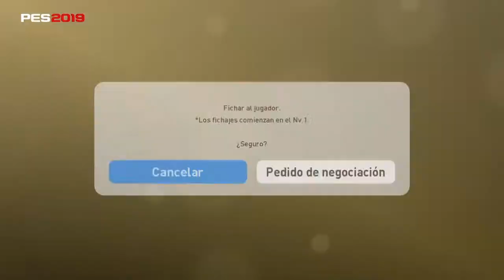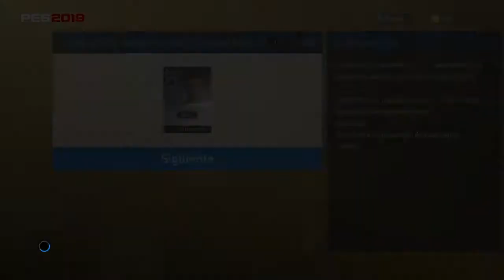PES 2019 Myclub #16 Izquierdoz + Debut BOCA JRS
Bienvenidos a un nuevo video de Contratando jugadores de BOCA
Hoy contratamos a Izquierdoz y luego de entrenarlo vamos a jugar el primer partido con el plantel de BOCA JRS en MYCLUB!!!